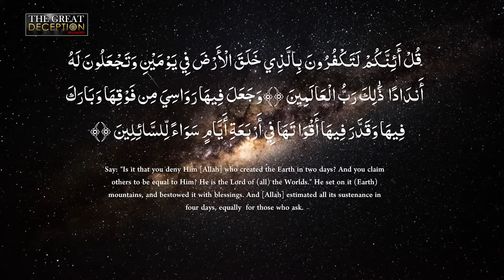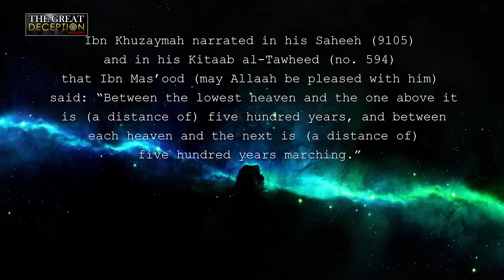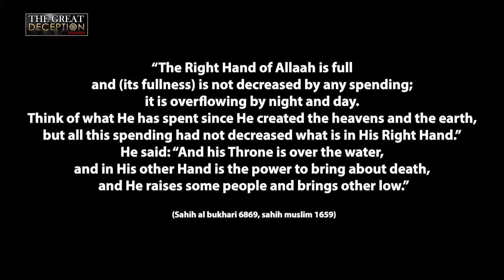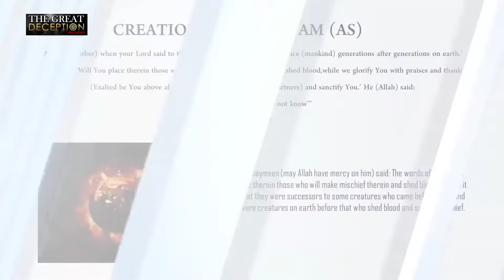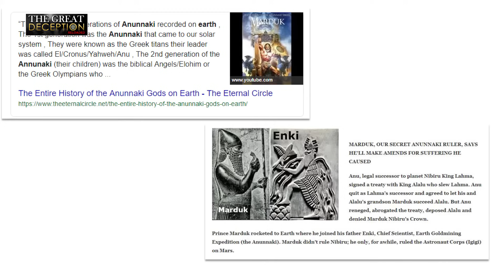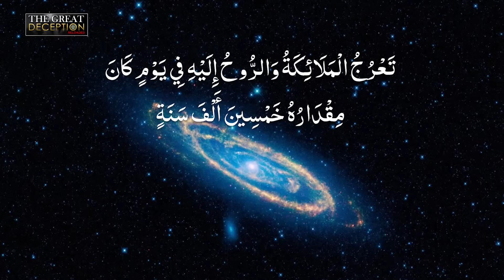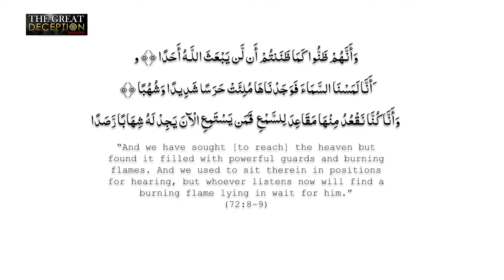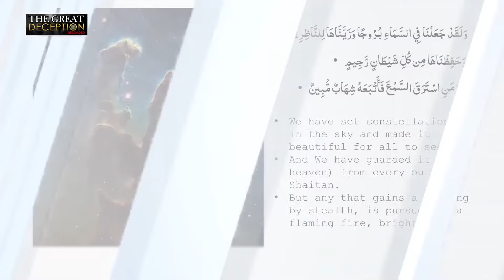The Great Deception Reloaded - Part 1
This lecture was delivered in Faisalabad, Pakistan. In this lecture the speaker discusses the wondrous creation of Allah, pre-adamite life on earth and whether aliens exist or not? Futhermore, the existence of secret societies is discussed along with Fitna-e-Dajjal.